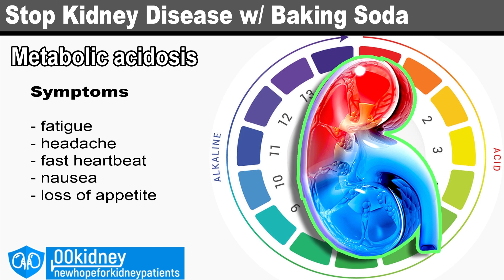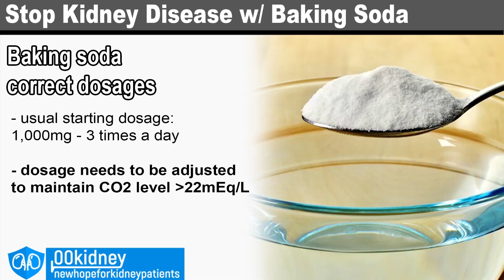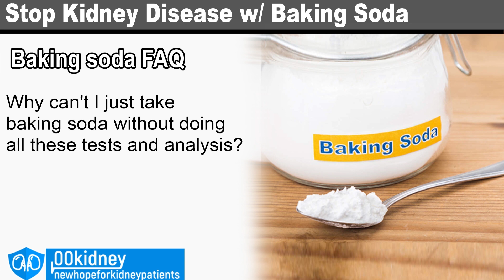How To STOP Kidney Disease in 10 Min - The BAKING SODA Miracle -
BAKING SODA is a true MIRACLE for people with Kidney Disease.
Baking soda can make your body alkaline, can lower your potassium levels and
can even help patients STOP the progression of Chronic Kidney Disease and avoid the need for DIALYSIS.

So today I'm going to show you everything you need to know about baking soda and kidney disease:
I'll show you dosages, uses, possible dangers and also what to expect in terms of results from starting to take baking soda.
Yes, today's video is going to be a handy guide to lower your creatinine levels using baking soda.

My name is Katherine, and I've been working with kidney disease patients for 7 years now.
I've seen patients getting back their kidney function with an improved diet and lifestyle and
yes, when used wisely, baking soda is definitely the magic potion that can save your kidneys

And if you are new here on 00kidney, welcome to our journey together to a better kidney health!

Today I'm also going to dispel some misconceptions - a lot of people here on Youtube are talking about baking soda without the proper knowledge,
and this misinformation is really dangerous for people suffering from kidney disease.
Remember that if you have any disease or you are taking medications, not all home remedies are safe for you.
So don't start using baking soda without getting informed first.

Timestamps:
Intro - 0:00
Metabolic acidosis - 1:45
Test for metabolic acidosis - 3:20
Baking soda dosages - 4:15
Questions - 6:30
Do I really need the test? - 6:58
Baking soda and salt - 8:50
Baking powder vs baking soda - 9:43

Excerpt:

Now, baking soda is not going to give everyone the same results.
The reason behind this, the most important thing you need to know about baking soda and kidney disease is
Metabolic acidosis.
Metabolic acidosis can be alleviated with baking soda.
This is a complication of CKD, alright?
Now, one of the most important jobs of the kidneys is to keep acidity-alkalinity in balance.
In people with kidney disease, this balance is often compromised.
The kidneys cannot remove enough toxins from the body, and this cause acid to build up.
This is not the same as heartburn, ok? metabolic acidosis is A VERY dangerous condition,
because all this extra acid is going to cause damage to the whole body and, mostly, to the kidneys.

Ok, let’s say that you actually need baking soda. How should you take baking soda and what are the correct dosages?
Baking soda can be ingested or taken sublingually.
Patients are recommended to start with small doses of sodium bicarbonate.
Usually, the dosage is 1,000mg of sodium bicarbonate 3 times a day, to start.
Then, after a while, the patient needs to do the CO2 test again.
The dosage will then be adjusted as necessary to maintain total CO2 level greater than 22mEq/L.
Now, 1000mg is about 1 forth of a teaspoon.
Baking soda is usually taken several times a day, to minimize the discomfort.
So don't take it all together.
Also, remember to take it between meals on an empty stomach to avoid bloating.
Now, there are several ways a patient can take baking soda orally